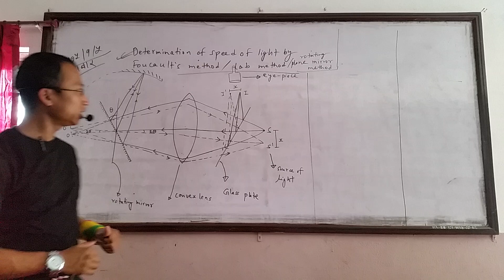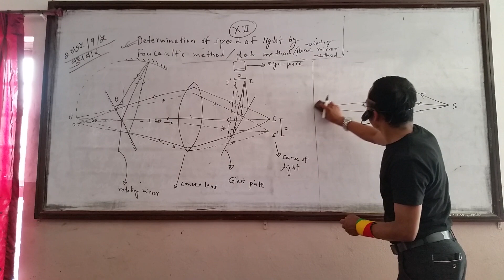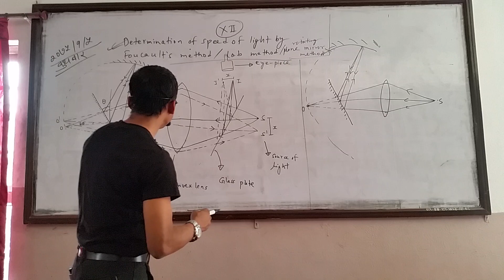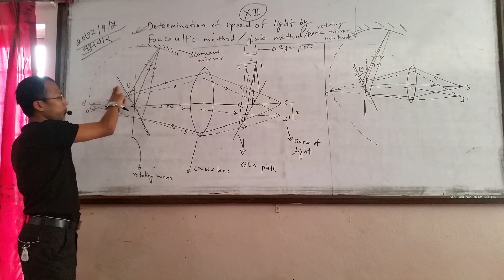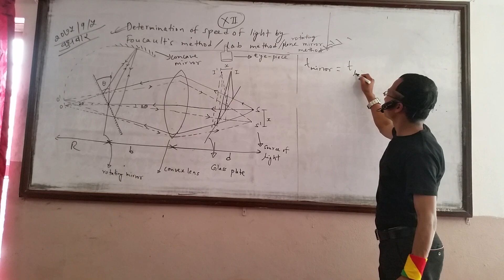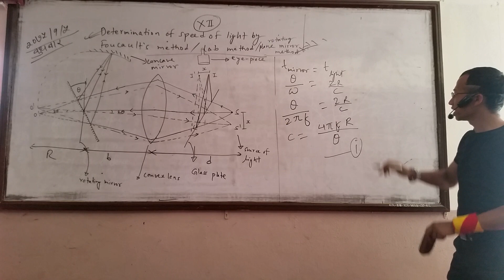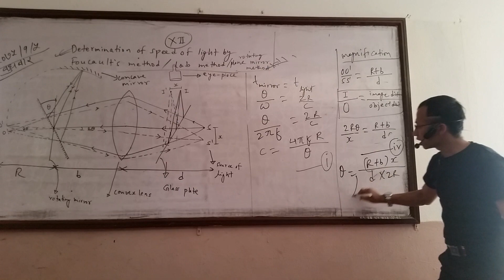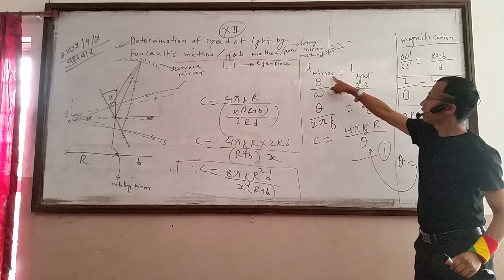DETERMINATION OF SPEED OF LIGHT BY FOUCAULT'S METHOD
with the support of Upendra Laapha